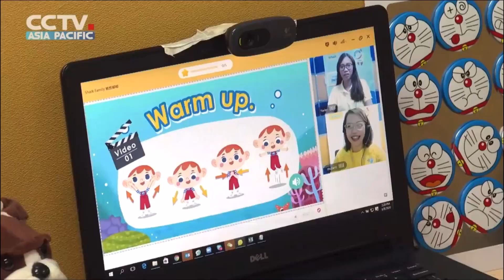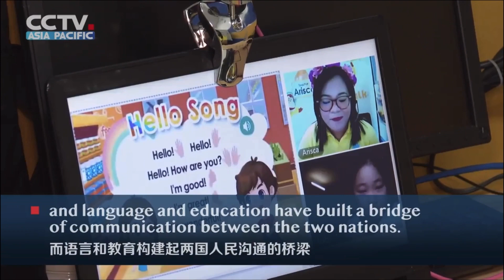CHINA CENTRAL TELEVISION (CCTV) ASIA PACIFIC 51TALK INTERVIEW WITH TEACHER ADAH JULES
2 Corinthians 4:15 All this is for your benefit, so that the grace that is reaching more and more people may cause thanksgiving to overflow to the glory of God.

💫 SIR MARK
💫 SIR HANS
💫 MISS YELLOW

Be safe, stay at home and join our fast-growing virtual family now!

Let's be friends!